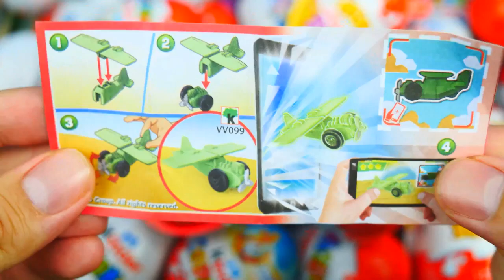100 Yummy Kinder Surprise Egg Toys Opening A Lot Of Kinder Joy Chocolate ASMR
Hello everyone, I really love sweets, sweets and lollipops. I think you also love to eat chocolate sweets. On my channel there will be unpacks of sweets, lollipops, chocolates, kinder and chocolate eggs And other slow about :
joy candy egg,
kinder joy company,
kinder joy avengers,
candy eggs,
candy eggs easter,
candy eggs are made of,
candy egg pet sim x,
candy egg toy,
candy egg yolk,
candy egg beater pedals,
candy egg pet simulator x,
candy egg toytale,
candy egg with toy inside,
candy egg animal crossing,
candy egg ark,
candy apple egg dye instructions,
candy apple egg dye,
candy apple egg dye kit,
candy and egg,
candy easter egg Australia,
halloween candy egg allergy,
the candy egg bunny,
the candy eggs,
candy egg bgs,
candy eggs big w,
candy egg beaters,
candy bar egg rolls,
egg candy box,
candycorn egg bgs,
candy egg carton,
candy egg coles,
candy egg corn,
egg candy chocolate,
candy crush egg hunt,
candy crush egg with question mark,
eggnog candy cane,
candy collection egg,
egg candy dish,
candy's dream egg,
egg candy dessert,
egg candy décor,
candy easter egg dye,
candy egg easter,
candy easter egg recipes,
candy easter egg with scene inside,
candy easter egg molds,
candy easter egg perth,
candy easter egg cups,
candy egg flavours,
candy egg fly,
candy for egg allergies,
candy faberge egg,
egg candy for easter,
candy filled egg,
candy from egg pokemon go,
candy free egg fillers,
egg candy gummies,
egg candy gifts,
egg candy gluten free,
candy egg bubble gum simulator,
egg candy pokemon go,
kinder egg candy gluten free,
candycorn egg bubble gum simulator,
giant candy egg,
candy egg harvest moon light of hope,
candy egg holder,
candy egg hatches,
candy store egg harbor,
halloween candy egg hunt,
sees candy egg hunt box,
red candy egg holder,
canary egg incubator,
candy in egg,
egg candy ingredients,
non candy egg ideas,
candy free easter egg ideas,
easter candy in egg carton,
robin egg candy ingredients,
icandy egg,
icandy egg pram,
icandy egg travel system,
icandy egg or bugaboo,
icandy egg double,
icandy vs egg,
egg vs icandy peach,
egg 2 vs icandy peach,
candy jelly egg,
egg candy jars,
dinosaur egg candy jawbreakers,
easter egg candy jar,
joy candy egg,
jumbo candy egg,
jajko candy egg,
candy kittens egg,
candy kinder egg,
egg candy king,
egg candy kosher,
candy egg surprise kinder,
candy rose duck egg kettle,
crown candy kitchen egg salad recipe,
candy 10 km egg,
k egg candy,
candy egg light of hope,
candy shaped like egg,
lol candy egg,
large candy egg mold,
egg looking candy,
egg like candy,
large candy egg,
candy egg mold
egg candy mining simulator,
egg candy machine,
egg candy meaning,
egg candy melt,
wilton candy egg molds,
m egg candy Philippines,
m&m candy eggs,
m&m easter egg candy,
candy egg nests,
egg candy nerds,
egg candy nutrition facts,
candy cane eggnog review,
robin egg candy nutrition,
candy pecans no egg,
chocolate egg candy name,
non candy egg fillers,
non candy egg filler ideas,
non candy easter egg stuffers,
non candy easter egg ideas,
non candy easter egg fillers for toddlers,
non candy easter egg hunt,
candy or egg beaters,
candy falls easter egg order,
i candy or egg,
oreo candy egg
crank brothers candy or egg beaters,
candy egg prank,
pokemon go egg candy,
candy egg png,
egg candy pokemon,
candy per egg,
egg candy pink,
candy egg recipe,
candy egg rabbit,
candy egg toytale rp,
candy box 2 egg room,
fried egg candy recipe,
creme egg candy recipe,
candy eggs with toys inside,
candy eggs Australia,
candy eggs recipe
candy eggs with marshmallow center,
egg candy tins,
🍭 candy egg tapping masters codes,
easter egg candy target,
easter egg candy tree,
candy egg videos,
candy vs eggbeater,
candy cane easter egg valorant,